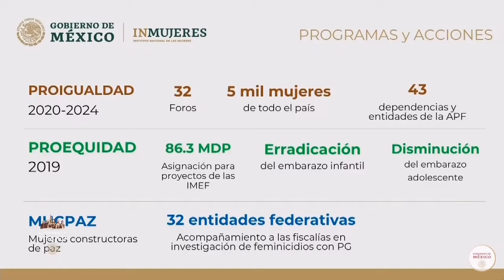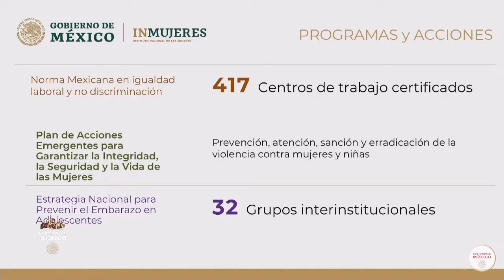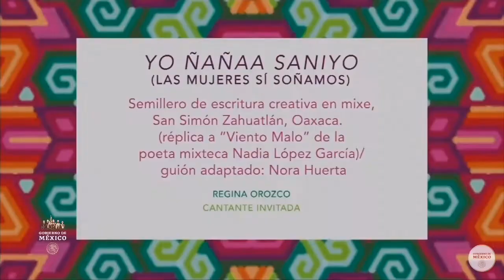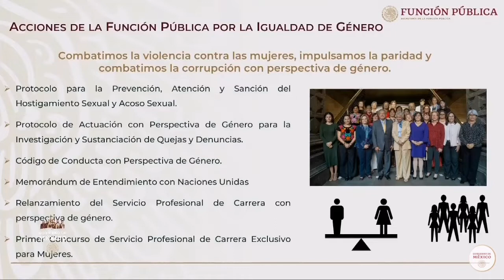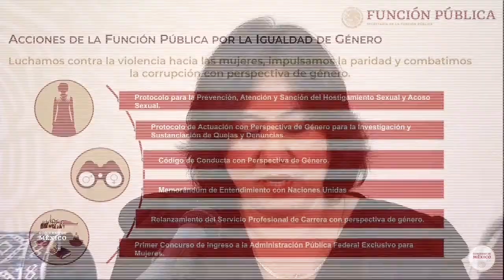A FAVOR DE LAS MUJERES.. ACCIONES Y POLÍTICAS. DÍA INTERNACIONAL DE LA MUJER